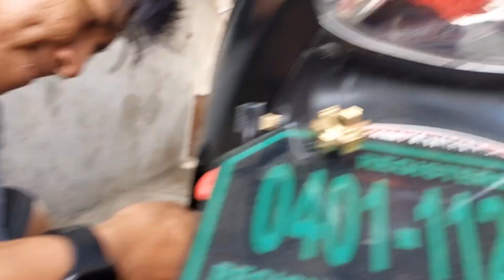Langis na tumagas saan nang galing at ano ang dahilan. YAMAHA MIO S40.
Langis na tumagas saan nang galing at.ano ang dahilan. YAMAHAmioS40 EMVTV#